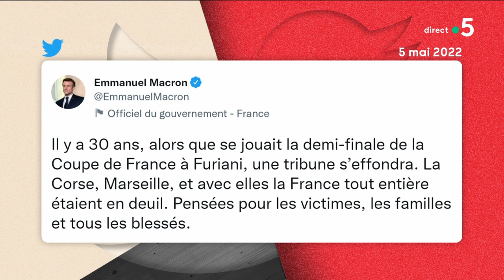Furiani, 30 ans après - C à vous - 05/05/2022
Ce soir dans la Story de Mohamed Bouhafsi :
Furiani, 30 ans après
Le 5 mai 1992, c’était il y a 30 ans, la tragédie de Furiani, 19 morts, 2357 blessés. On revient sur le plus grand drame de l’histoire du sport français.